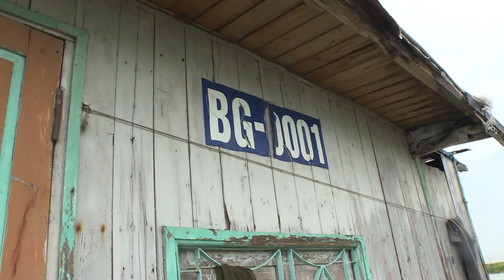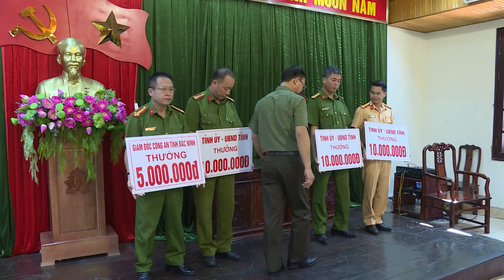Thưởng nóng các đơn vị có thành tích xuất sắc trong đấu tranh phòng chống tội phạm